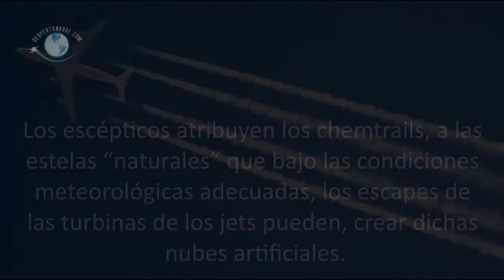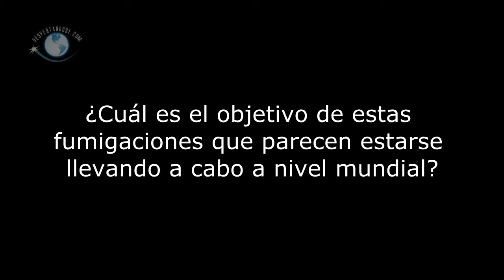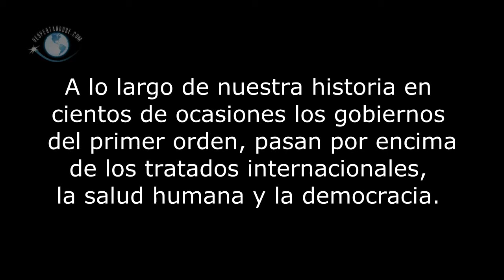Chemtrails Nubes Artificiales Y Modificacion Del Clima 2014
Chemtrails Nubes Artificiales Y Modificacion Del Clima